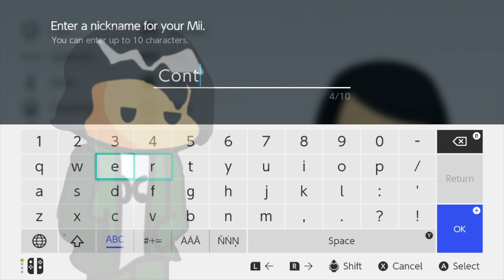SEONG GI HUN VS FRIDAY NIGHT FUNKIN x SQUID GAME!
I created the SEONG GI HUN FNF from SQUID GAME in SUPER SMASH BROTHERS UltiMATE!  I made an entire collection of Squid Game Characters but several of you asked me to release each character in smash at a slower speed.  SO here is the best SEONG GI HUN FNF I could make!  Please Enjoy!